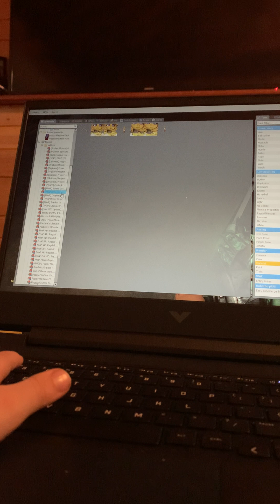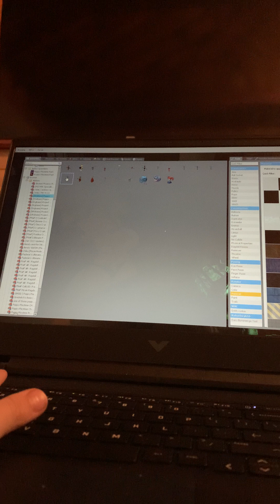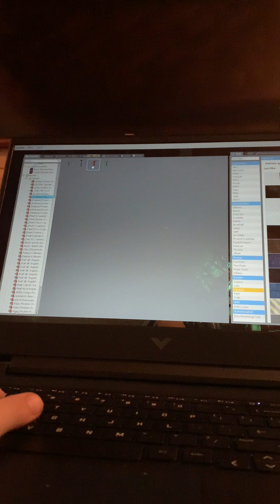Freddie and friends have visitors Fnaf G￼ mod